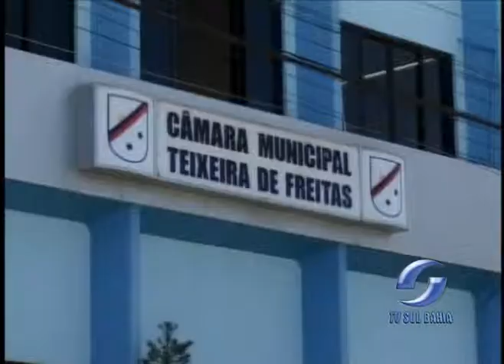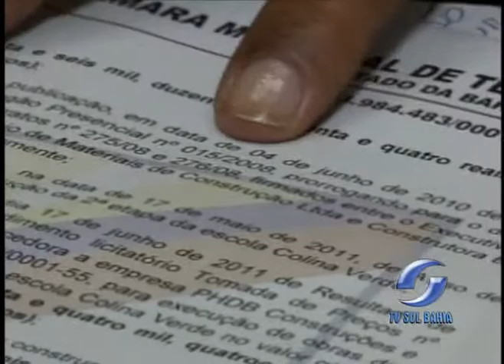MATÉRIA ESCOLA COLINA VERDE 30 08 2011